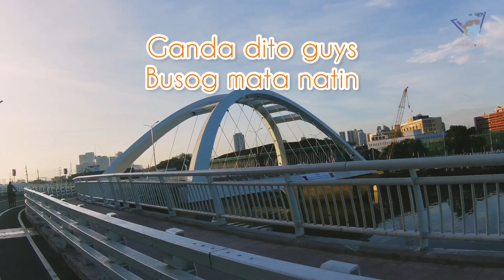BIKE TAYO: BINONDO-INTRAMUROS BRIDGE | SHORT RIDE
BIKE TAYO: BINONDO-INTRAMUROS BRIDGE

KaModelo ito po yong ride busog mata natin!

Ride Safe mga KaModelo & God Bless Us All